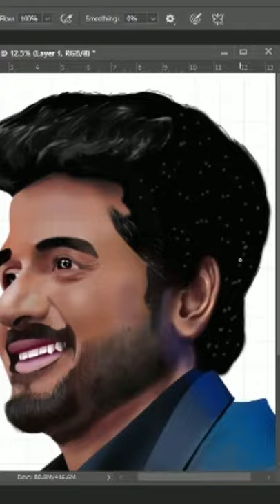Sivakarthikeyan digital painting